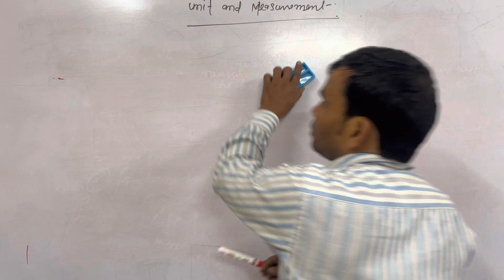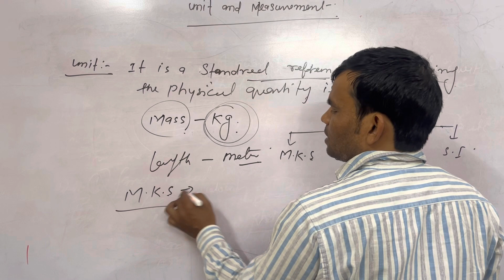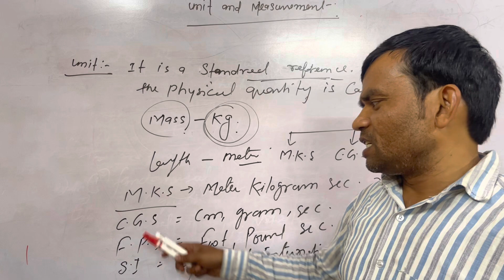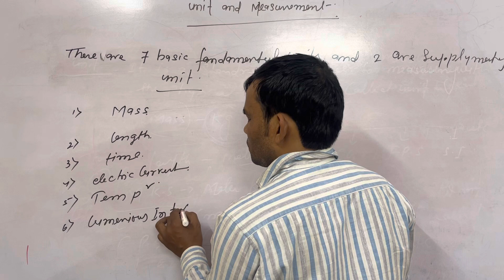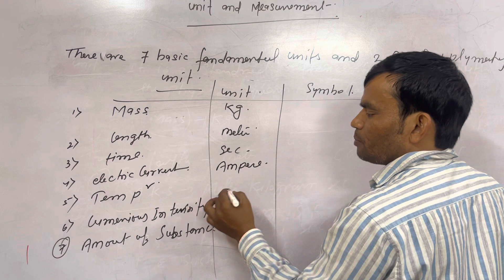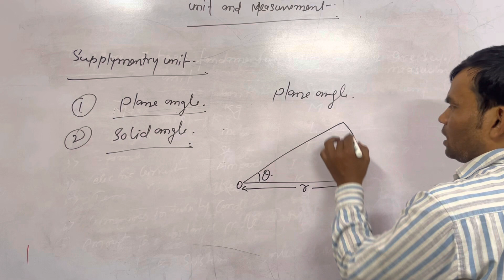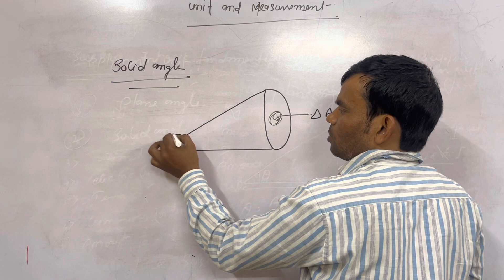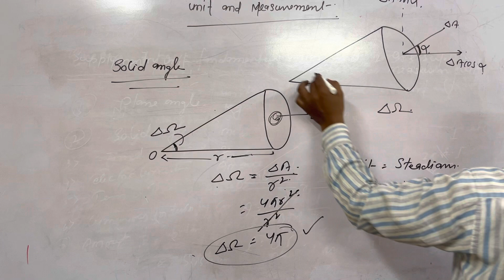Unit and measurement class 11th physics by raj sir